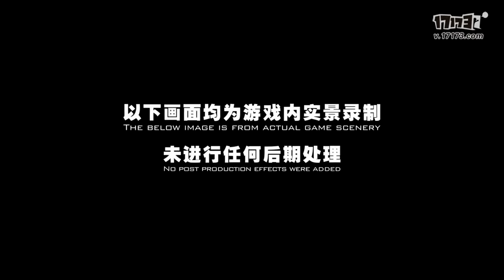Treacherous Waters Online 逆水寒ol - Official Debut Trailer The First Ingame Graphics Show 2017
The first actual screen video exclusive first exposure , video show Official debut trailer of Justice online or Treacherous Waters Online , new blockbuster wuxia MMORPG 2017 .
Treacherous Waters Online is a New MMORPG based on movie with same name. developed by NetEase , Video Show Real Gaphic in game with Enlighten Illumination Technology  . so amazing :)
May be name of game is : Justice Online  , but I am not sure about it :S .